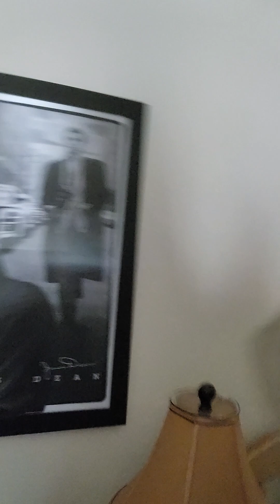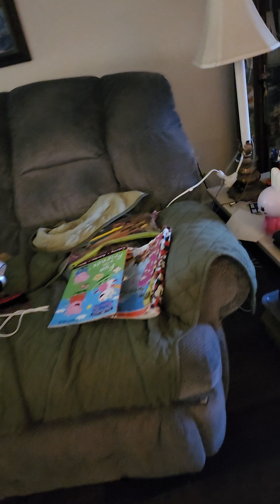Hannah's at Vicky's house C is for 🍪 cookie